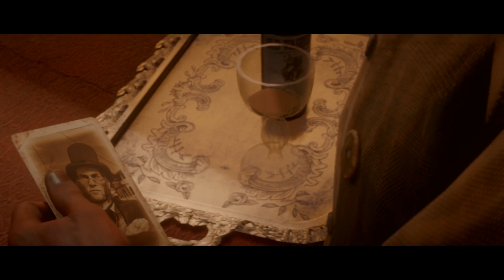Darango Gang Episode 1